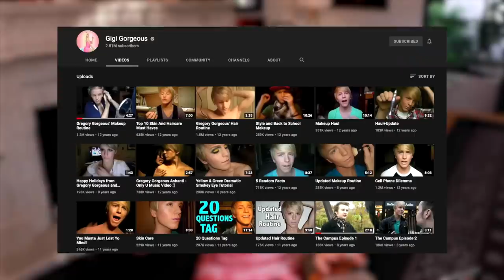Reacting to OLD VIDEOS Part 3! | Gigi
I loved doing this "Reacting to old videos" video, so I just had to do another😝

Pride 2021 is here! And this year, to celebrate and support the LGBTQ+ community, I’m joining forces with YouTube to launch the GiveWithPride challenge, a donation campaign that aims to raise $500K for The Trevor Project. YouTube supports The Trevor Project’s mission to provide support, resources and suicide prevention for LGBTQ+ youth, so for the month of June, we will match any donations to the “Give With Pride” Challenge on YouTube up to $250K.*

If we reach our donation goal by June 19th, I will pledge to launch a highly anticipated stunt video which will air in YouTube Originals virtual pride celebration,YouTube Pride 2021 on June 25th Be sure to tune in and donate if you can. Happy Pride!

* The YouTube Give with Pride Challenge begins on June 1st, 2021 and ends on June 30th, 2021, with YouTube matching up to US$250,000 for every dollar donated to this “Give with Pride” campaign. Any additional donations made after the US$250,000 goal has been reached will not be matched by YouTube.

LOVE YOU GUYS AND HAPPPYYYY PRIDE!
Gigi XO